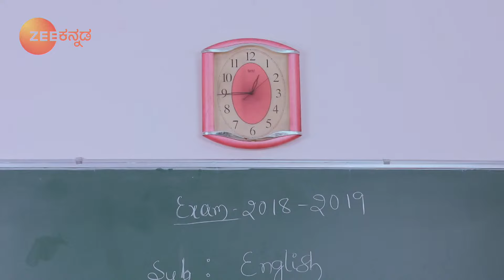Rishi ಕಮಾಲಿಯನ್ನು ಕಣಿವೆಯಲ್ಲಿನಲ್ಲಿರುವಾಗ ಸಹಾಯಿಸುತ್ತಾನೆ | Kamali | Full Ep. 262 | ZEE Kannada